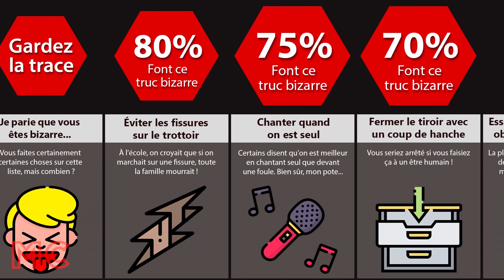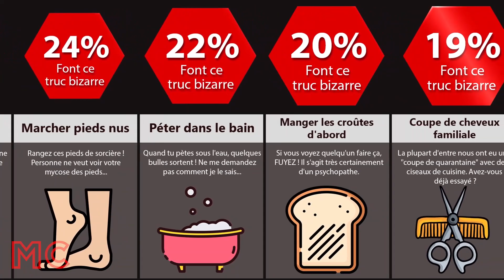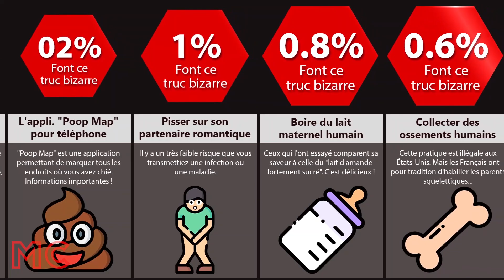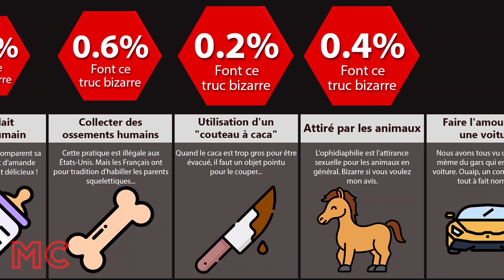Comparaison Des Probabilités : Êtes-vous Bizarre ?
Dans cette vidéo de comparaison de probabilités, nous allons vous montrer à quel point vous êtes bizarre. Saviez-vous que 50 % des gens relisent un texte après l'avoir envoyé ? Ou que 12 % des gens cuisinent sans porter de vêtements ! Regardez cette vidéo pour en savoir plus !

Cette vidéo de comparaison de probabilités est basée sur des sources pertinentes et des discussions communautaires. Tous les chiffres et les faits mentionnés peuvent ne pas être à jour, valides ou dans un ordre spécifique.